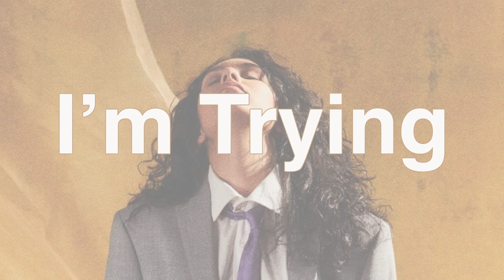Alessia Cara x Adele Type Beat 2019 | prod. By Tia's Production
This particular Music melody is inspired by R&B musical artist Alessia cara type beat 2019, Alessia cara type beat. alessia cara type beat. alessia cara type beat 2019.  Adele type beat 2019, Adele type beat, adele type beat. adele type beat 2019.
Music Created using Logic Pro Music software.